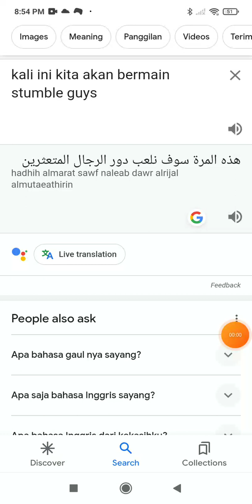main stumble guys